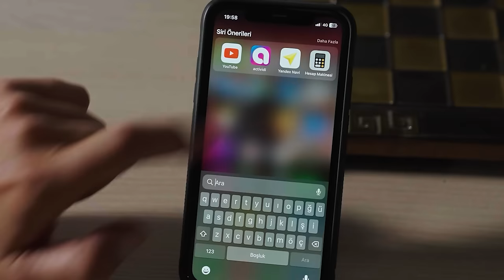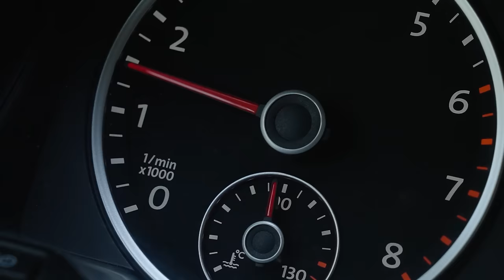Aslanım 1.Bölüm | Serdar Gökalp (Yusuf Yılmazçelik)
Serdar Gökalp'in mini youtube dizisi ''ASLANIM'' ilk bölümü ile 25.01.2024 Perşembe günü saat 18:00'de yayında! Mustafa Topaloğlu'nun ve Şeyda Aydın'nın konuk olduğu dizi de olayları anbean yaşayacaksınız.

Actividi katkılarından dolayı teşekkür ederiz.

Senaryo: Serdar Gökalp, Seyit Ali Çöğürcü, Sait Çakır
Yönetmen: Sait Çakır
Yapımcı: Berkan Baykam, Serdar Gökalp
Oyuncular:  Mustafa Topaloğlu, Berkan Baykam, Özer Arslan, Şeyda Aydın, Muhammet Ali Sarı, Serdar Gökalp,Osman Doğan, Mehmet Ercan